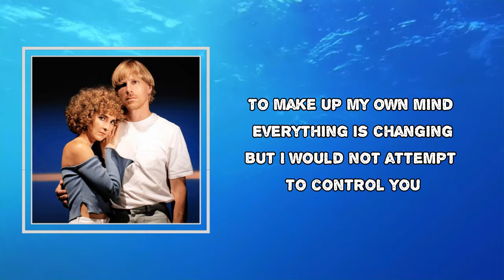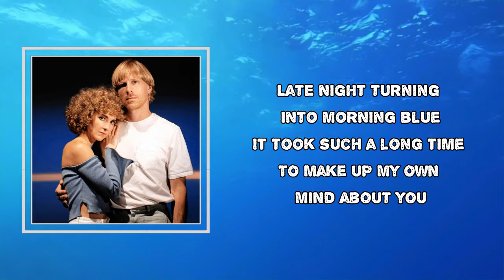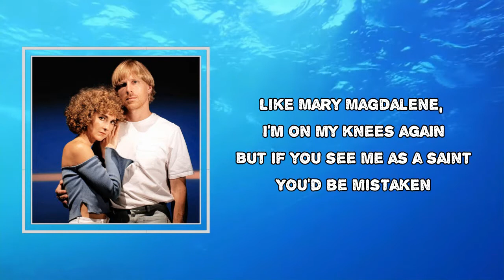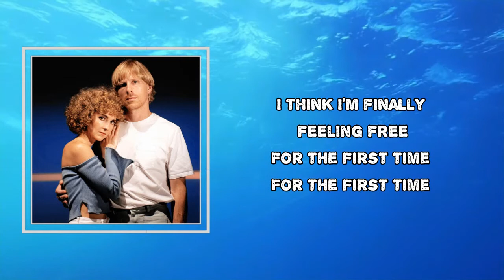Tennis - Late Night (Lyrics)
Late Night by Tennis
Album: Swimmer

Late Night Lyrics:
Late night carried by the wind
It took such a long time
To make up my mind
Everything is changing
But I would not attempt to control you

I never could help myself
I waste my time
It's taking a toll on myself
I waste my own time
Like Mary Magdalene I'm on my knees again
But if you see me as a saint
You'd be mistaken

Late night turning into morning blue
To make up my own mind about you
Now the sun hangs heavy and I cannot even lift my eyes
To where it sits indifferently
Unmoved mower of the sky

You'd be mistaken

I am the master of my ship
My ship the master of the sea
Through a rhetorical distinction
I think I'm finally feeling free